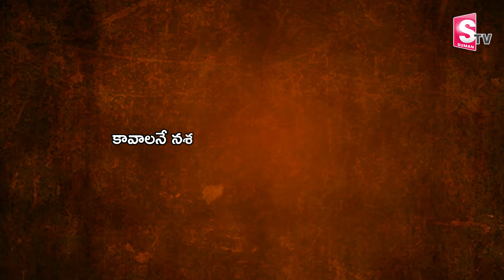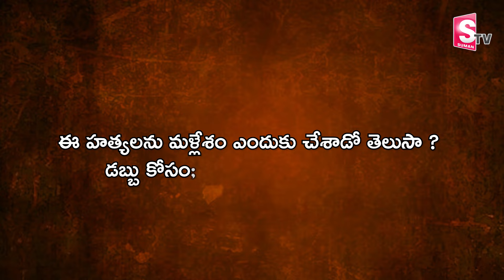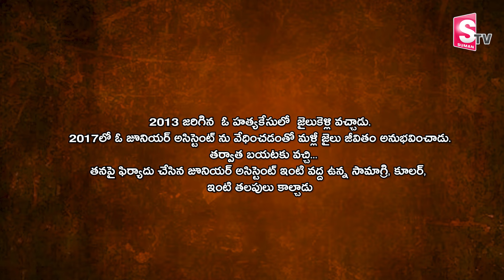స్నేహం చేసి చం_పుతున్న సైకో కిల్లర్ || Serial Kill_er Psycho Arrest | Crime News | Suman Tv